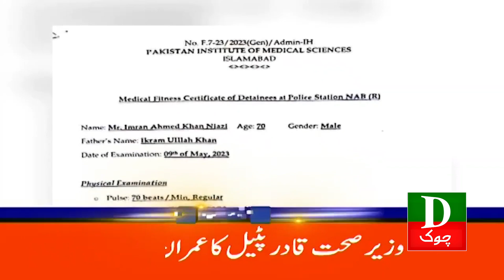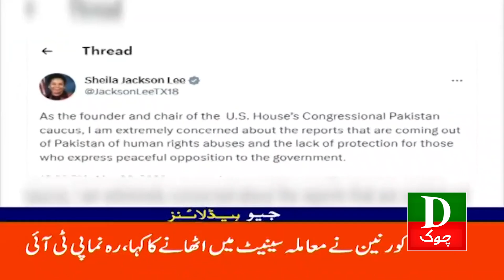Headlines 12 PM | Imran Khan Ki Hukumat Ko Bari Offer | 27th May 2023